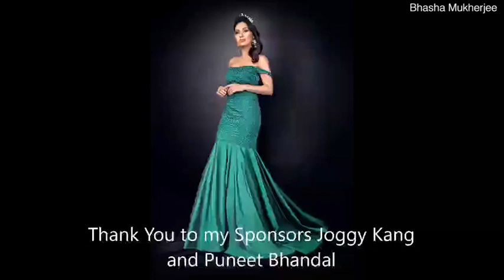Monument and Bank stations evacuated after a fight broke out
Bhasha Mukherjee, 23, from Derby, was crowned Miss England on Thursday

Just hours after scooping the top prize Bhasha started work as a junior doctor

She caught the 4am train from Newcastle to Boston this morning for her first day

'It's been really nerve wracking, I couldn't tell if I was more nervous about the competition or about starting my job as a junior doctor' she said this morning